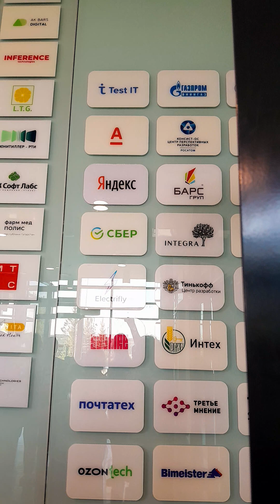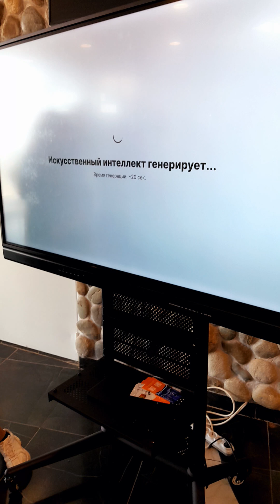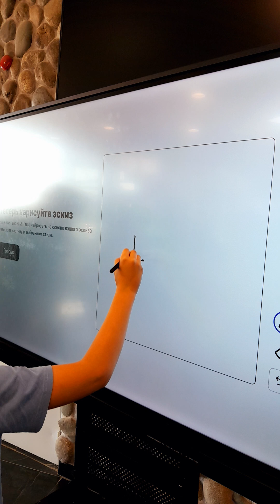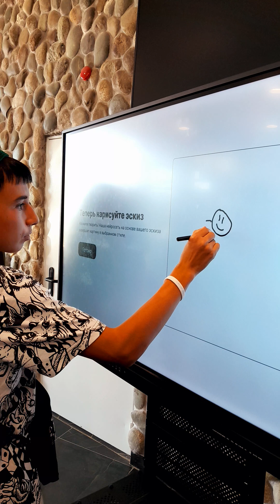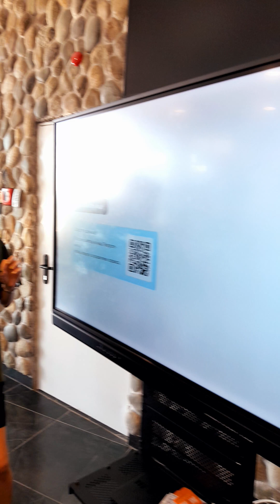иннополис,университет,художник искусственный интеллект